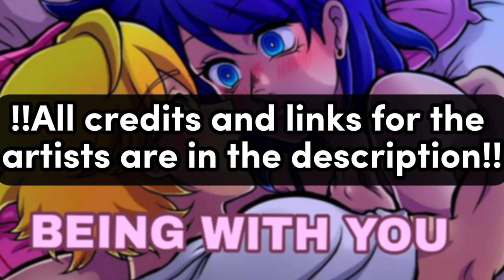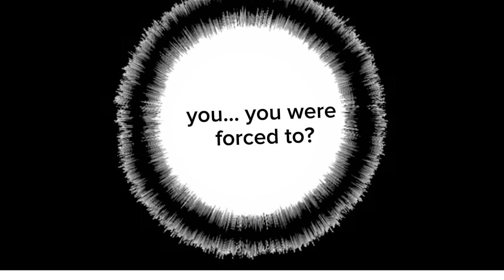"MOMENTS WITH YOU💞"Comic Dub|Miraculous ladybug|Adrienete,Marichat,Ladynoir🤩😻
💫thumbnail by:mizukiclap  (youtube)